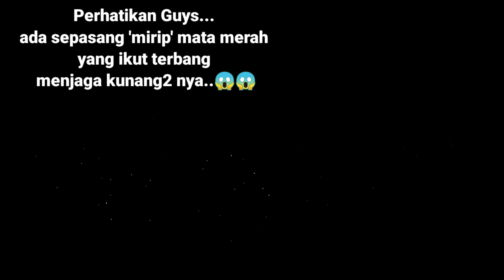Ternyata ada yang 'Menjaga' Kunang-kunang/FIREFLIES/LIGHTNING BUG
Penjaga kunang-kunang sepertinya Raja atau Ratu nya yang berukuran berkali lipat dr kunang-kunang. berwarna lebih merah dan terbang lebih cepat... sempat Mamatua foto juga.
perlu adrenalin lebih juga mengambil video, karena
1. itu Jalanan 2 arah dan sempit bersebelahan sama bukit dan Jurang
2. itu Kunang pas di dalam rerumputan Jurang yg terjal
3. Krn sudah menyadari akan 'Penjaga' nya itu.

sebelum tau sih, Mamatua santuy saja.. 😂
biar sendirian ngerekam kunang2, fine saja.